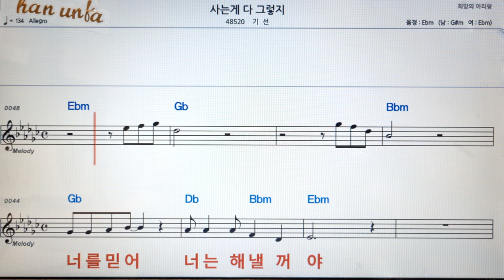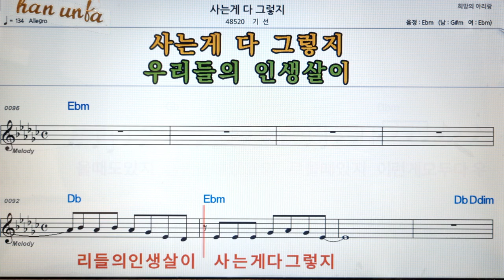사는게 다 그렇지/기선👍노래 반주, 코드 악보,가라오케💋Karaoke*Sheet Music*Chord*MR